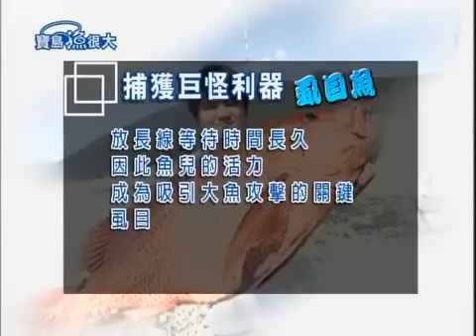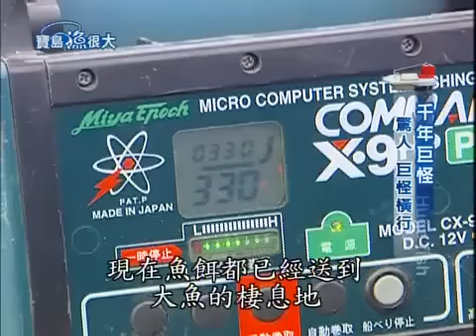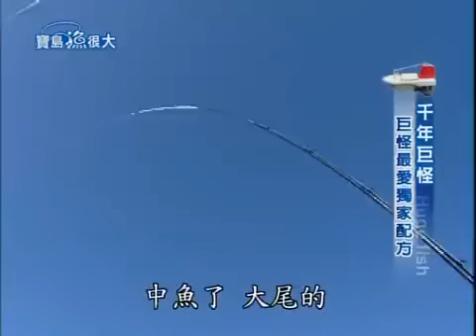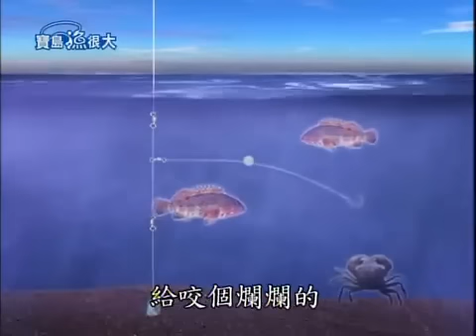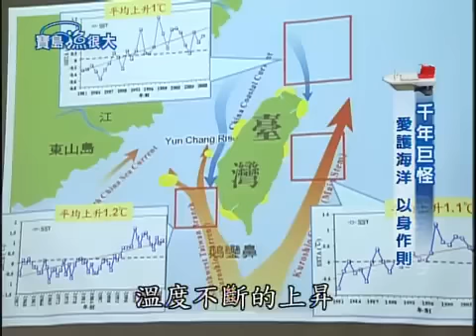寶島漁很大 千年巨怪遙控船之父現身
《寶島漁很大》台灣唯一的專業釣魚節目;是一個令人熱血沸騰,熱淚盈眶,充滿感動與活力的全新釣魚節目;也是一個真槍實彈,沒有作假的釣魚節目.節目將邀請台灣各地釣魚界名人怪客,帶領觀衆上山下海走訪各個釣點秘境. 想知道台灣寶島的水中霸王在哪裏嗎?《寶島漁很大》將提供您最勁爆的第一手...